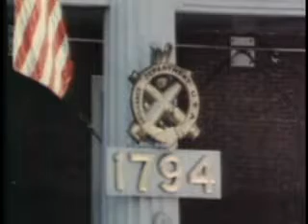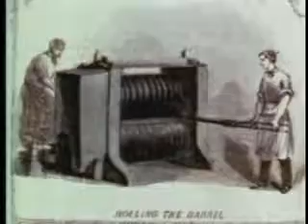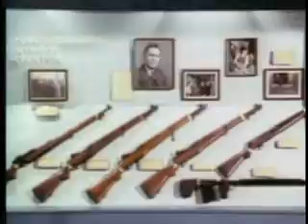The GUNS AT SPRINGFIELD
SHOWS THE STORY OF THE DEVELOPMENT OF THE US ARMY'S SMALL ARMS FROM THE FRENCH AND INDIAN WAR THROUGH THE VIETNAM WAR, IN A TOUR THROUGH THE SPRINGFIELD ARMORY MUSEUM. super, plane, America, Vietnam, Atomic, WWII, bowl, airboyd, nuclearvault, WWI, airboyd, airplane, the, prop, luftfahrt, vietnam, (1942), military, Boeing, jet, War, States, airline, pilot, planes, Propaganda, History, United, World War, II, Untold, world, Airbus, korean, education, war, Korea, yt:quality=high, propaganda, history, aviation, Comes, communism, Europe, democracy, flying, Nuclear, of, To, documentary, korea, cold, Germany us military,military training,business insider,business news,boot camp,us army,army fails 2019,soldiers coming home,army vs marines,funny military,army fails, second amendment,gun rights,2nd amendment,bill of rights,gun control,bear arms,right to bear arms,the right to bear arms,federalist society,what is the second amendment,what is a militia,district of columbia v heller,ap goverment unit 2,the second amendment: firearms in the u.s,to keep and bear arm,right and its protections,protections changed over time,history topical video season 1 episode 1,jordan peterson the right to bear arms,you should concealed carry,good guy with a gun,center for firearms law,second amendment to the united states constitution (constitutional 2nd amendment,gun rights,gun control,bill of rights,right to bear arms,founding fathers,national rifle association,fox news joe biden,fox news channel,fox news media,bear arms,joe biden,fox news,dana loesch,gun laws,keep and bear arms,the second amendment: firearms in the u.s,to keep and bear arm,right and its protections,protections changed over time,history topical video season 1 episode 1,key & peele full episodes,key and peele show,what does the second amendment mean,the intent of the second amendment,second amendment right to bear arms,the second amendment liberal edition,the second amendment for kids,second amendment to the united states constitution (constitutional amendment),fox news navy seal,jack carr former navy seal,fox news joe biden gun rights,fox news primetime jack carr,second amendment joe biden,merrick garland joe biden,fox news merrick garland,merrick garland second amendment,how it came about,young americans for freedom,the story with dan haggerty amendment),right to keep and bear arms,2nd amendment summary,2nd amendment rights,the second amendment,well regulated militia,gun control laws,dc v heller,mcdonald v chicago,ap goverment review,history channel shows,jordan peters arms,jordan peterson right,jordan peterson rights,alien gear holsters,why concealed carry,best concealed carry second amendment,gun control,gun laws,national rifle association,concealed carry,gun law,us news,i am the majority,best gun rights speech,best gun control speech,right to carry weapons,parkland students gun control tour,march for our lives,utah gun rights activism,gun laws in america,free and open source,free and open source software,shall not be infringed,munitions law group cheshire debrosse,p.c. the gun lawyer derek debrosse barney debrosse columbus ohio,misdemeanor crime of domestic violence,new gun reform laws,gun news and reviews,most gun friendly states,best states for gun owners,worst states for gun owners,best states for gun ownership,i'm the majority,bill of rights,us gun rights,richmond state capitol,vice news tonight,vice on hbo,gun rights activists,marjory stoneman douglas,gun reform legislation,road to change,utah gun exchange,salt lake city,free software foundation army,military fails,marine fails,navy fails,soldier fail,green beret,besomorph & arcando & neoni army,besomorph & arcando & neoni army lyrics,besomorph arcando neoni army,besomorph arcando neoni army lyrics,us army helmet cam,humvee machine gunner helmet cam,machine gunner helmet cam,helmet cam combat footage,machine gunner takes out svbied,us solider helmet cam,prithvi jayanti & national unity day 2077,americas funniest home videos,fails of the week,982nd combat camera company (airborne),who would win army or marines,differences between the army and marines,why did you join the army,why did you join the navy,why did you join the military,why did you join the marines,military tik tok videos,united states armed forces,u.s. army green berets